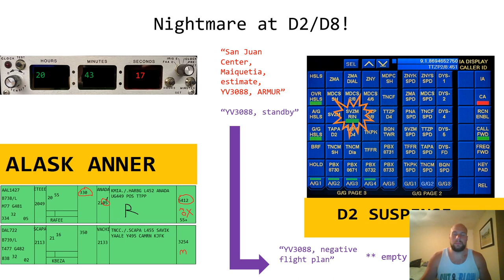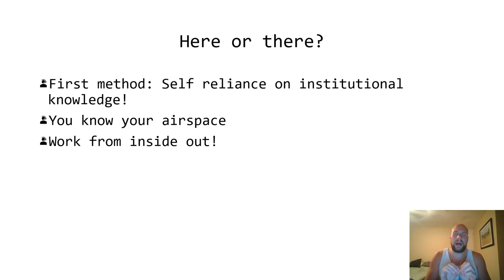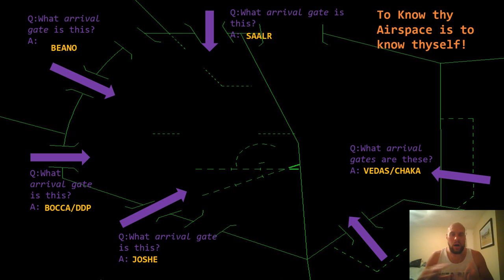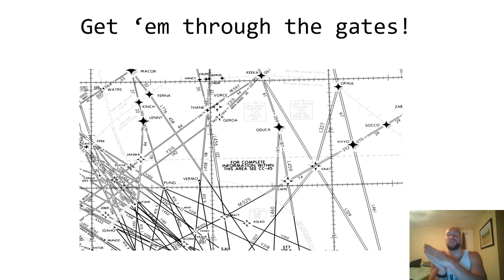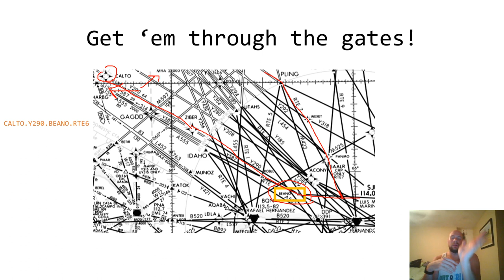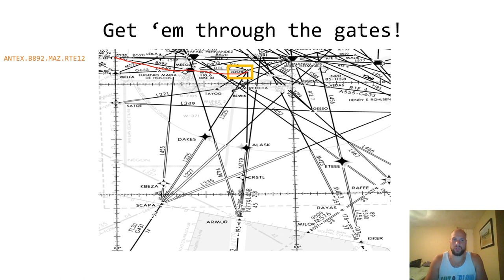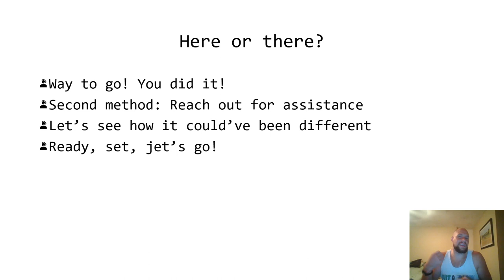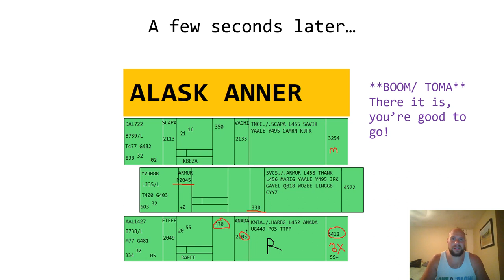The Preferred Preferential Route Game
Exploring the wonderful trivia game that is preferential routing here at ZSU!